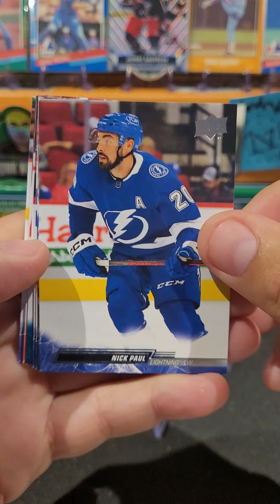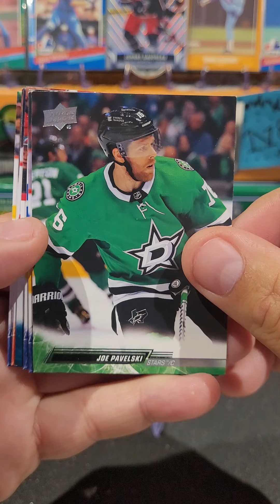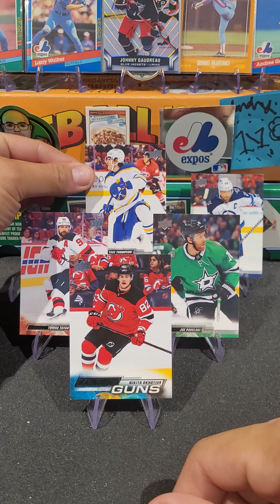2022-23 Upper Deck S2 Hockey Cards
2022-23 Upper Deck S2 Hockey Cards